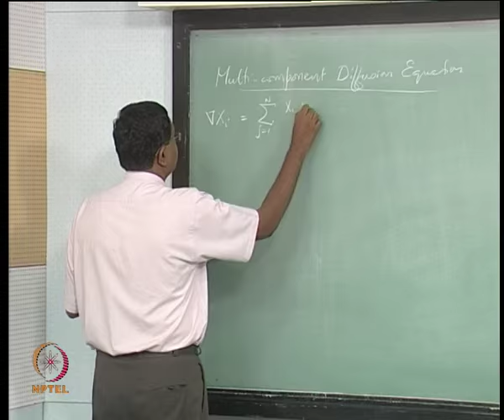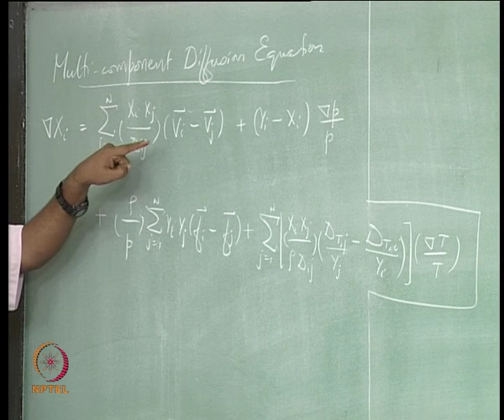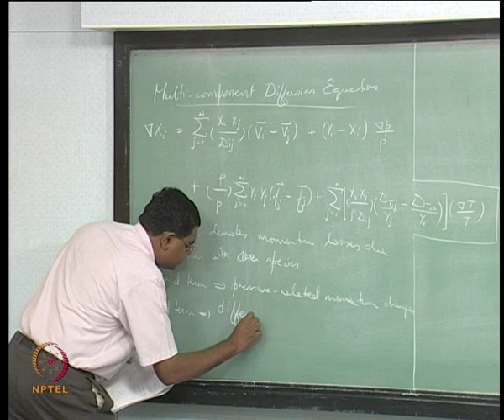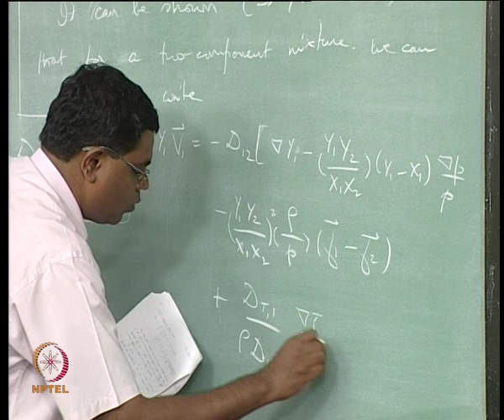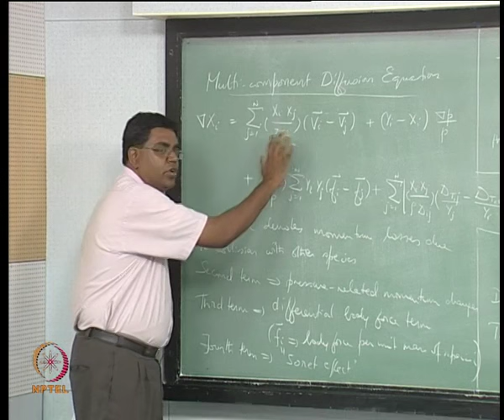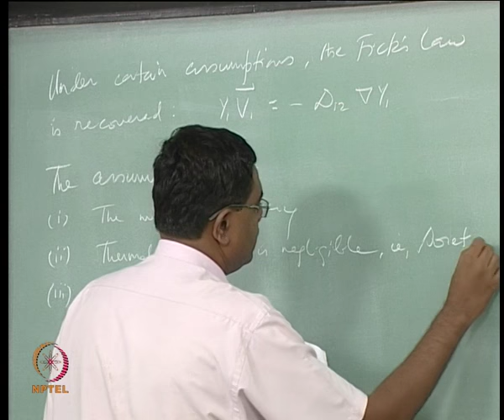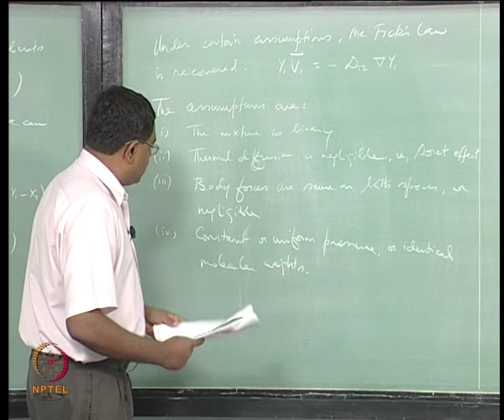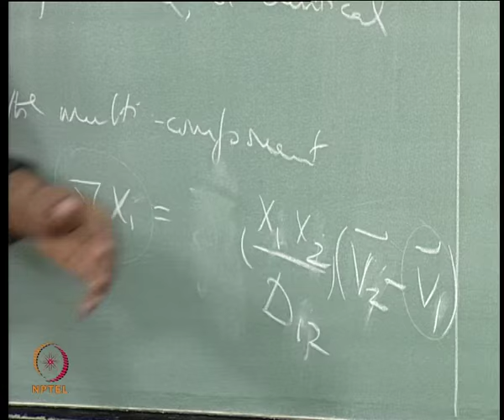Mod-08 Lec-17 Multi-Component Diffusion Equation